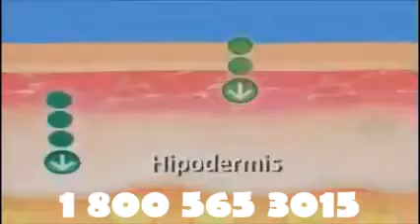Up Lift 1 800 565 3015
up lift